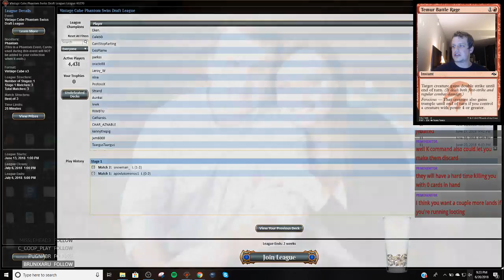Modern - Ben Friedman Shadow - 6/20/2018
2 Blood Crypt
4 Bloodstained Mire
4 Death's Shadow
2 Dismember
2 Faithless Looting
1 Fatal Push
4 Gurmag Angler
2 Inquisition of Kozilek
1 Island
3 Lightning Bolt
4 Mishra's Bauble
4 Polluted Delta
2 Scalding Tarn
4 Snapcaster Mage
1 Steam Vents
4 Street Wraith
3 Stubborn Denial
1 Swamp
2 Temur Battle Rage
4 Thought Scour
4 Thoughtseize
2 Watery Grave

2 Abrade
1 Ceremonious Rejection
2 Collective Brutality
1 Disdainful Stroke
2 Engineered Explosives
2 Grim Lavamancer
2 Kolaghan's Command
2 Liliana, the Last Hope
1 Stubborn Denial